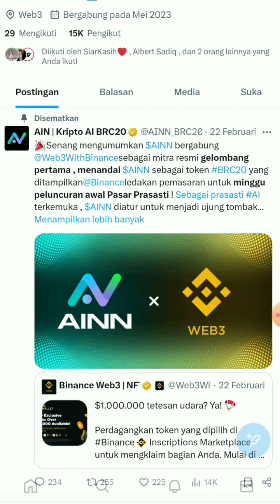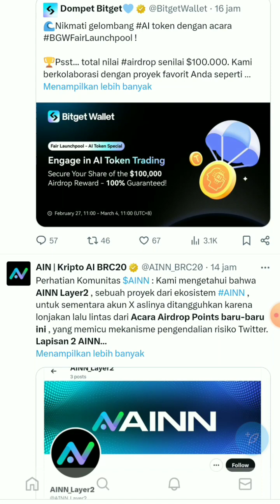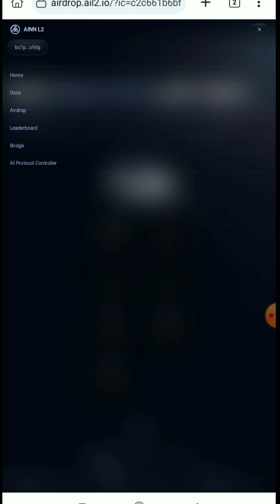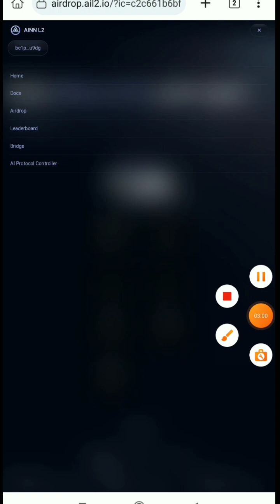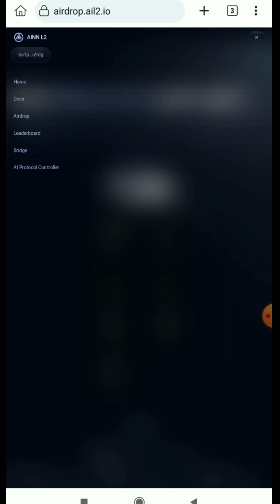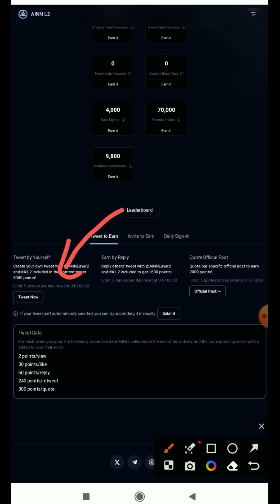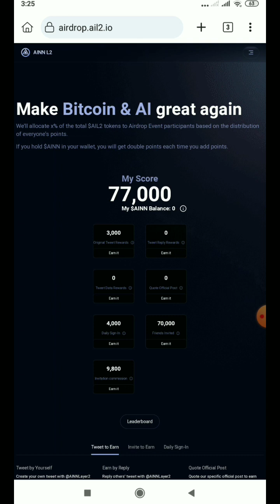AIN LAYER 2 !! PROJEK LAYER 2 BITCOIN YANG BISA BERI CUAN GRATISAN DI TAHUN 2024👍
KALI INI ADMIN AKAN MEREVIEW SUATU PROJECT TESTNET LAYER 2 BITCOIN YAITU AINN LAYER 2!!
JANGAN SAMPAI DI SKIP BOSQ!! PROJEK POTENSIAL JACKPOT TAHUN 2024!!

💳Ainn Airdrop
💲Reward Points soon Convert to $AIL2
✅No KYC, BTC Network, Easy Task

✅Connect Unisat Wallet (Taproot)
Pakai yg livenet biar ga error'👍
✅Connect Twitter
✅Completed Task
✅Daily login
✅Done